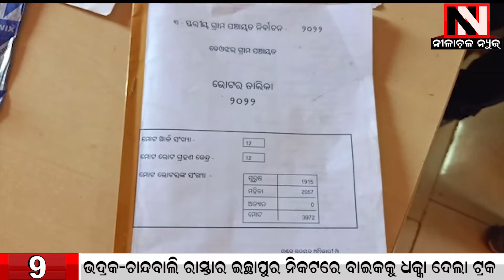Keonjhar : ସରପଞ୍ଚ ପଦବୀ ନିମନ୍ତେ ପ୍ରାର୍ଥୀପତ୍ର ଦାଖଲ କଲେ ପୂର୍ବତନ ସରପଞ୍ଚ ମଙ୍ଗଲ ମୁଣ୍ଡା | Nilachala News